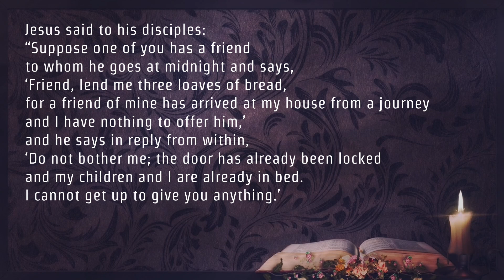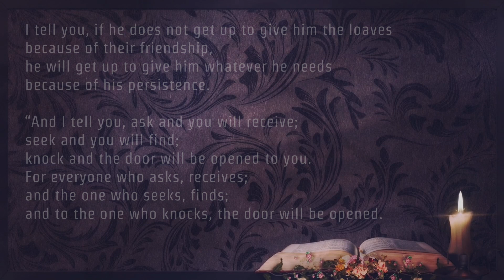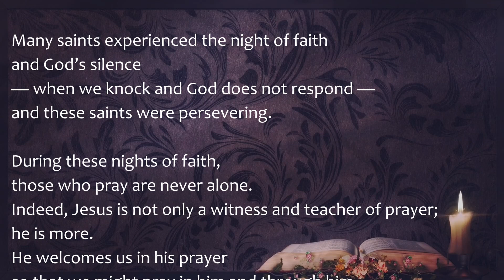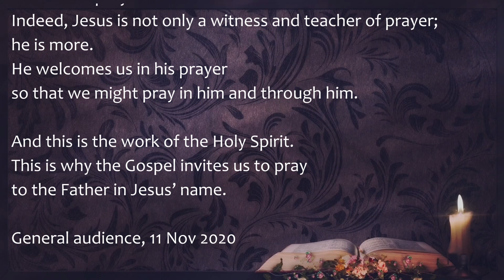Gospel Reading & Reflection for Thursday October 6, 2022 | Luke 11:5-13 ( Ask , Seek , Knock )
Today's Catholic Bible Reading & Gospel Reflection for Thursday October 6th 2022 , the 27th Week in Ordinary Time Year C

LK 11:5-13

Jesus said to his disciples:
“Suppose one of you has a friend
to whom he goes at midnight and says,
‘Friend, lend me three loaves of bread,
for a friend of mine has arrived at my house from a journey
and I have nothing to offer him,’
and he says in reply from within,
‘Do not bother me; the door has already been locked
and my children and I are already in bed.
I cannot get up to give you anything.’
I tell you, if he does not get up to give him the loaves
because of their friendship,
he will get up to give him whatever he needs
because of his persistence.

“And I tell you, ask and you will receive;
For everyone who asks, receives;
and the one who seeks, finds;
and to the one who knocks, the door will be opened.
What father among you would hand his son a snake
when he asks for a fish?
Or hand him a scorpion when he asks for an egg?
If you then, who are wicked,
know how to give good gifts to your children,
how much more will the Father in heaven give the Holy Spirit
to those who ask him?”